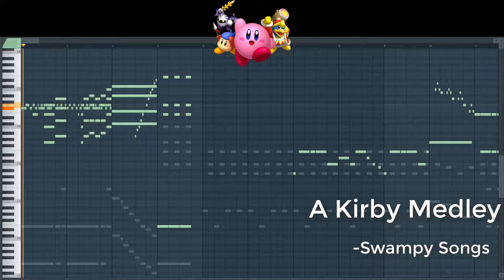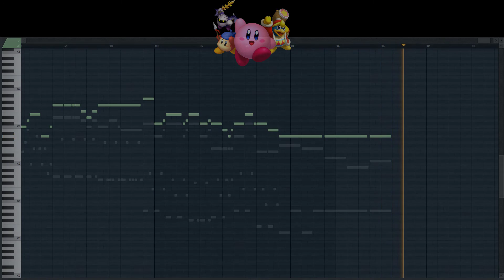A Kirby Medley - Epic Nintendo Piano Medley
Kirby is better than Mario. Especially Kirby music.

Original Composers/Arrangers:
 Kirby Air Ride - Checker Knights: Hirokazu Ando/Brassman388
Kirby Air Ride - Frozen Hillside: Hirokazu Ando/Brassman388
Kirby's Dream Land - Title Screen: Jun Ishikawa/Sekter77
Kirby's Adventure - Butter Building: Hirokazu Ando/Latios212
Kirby Air Ride - Legendary Air Ride Machine: Jun Ishikawa, Shogo Sakai, Hirokazu Ando, and Tadashi Ikegami/JDMEK5
Super Smash Bros. Brawl - Meta Knight's Revenge: Noriyuki Iwadare/Tobbeh99
Super Smash Bros. Brawl - King Dedede's Theme: Yoko Shimomura/Korbin Kiblinger- spitllama
Super Smash Bros. Brawl - Boss Theme Medley: Kentaro Ishizaka/Korbin Kiblinger- spitllama
Super Smash Bros. Melee - HioHirokazu Ando, Jun Ishikawa/Devin K.
Kirby's Dream Land - Composed by Jun Ishikawa/AwesomeYears